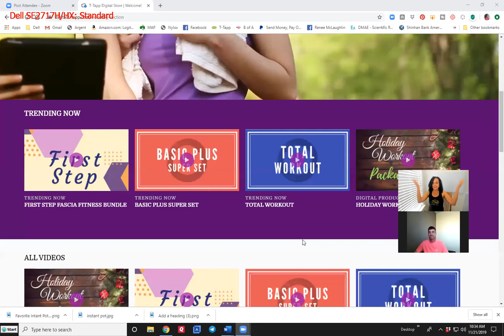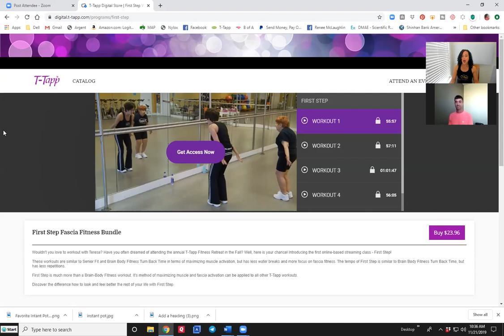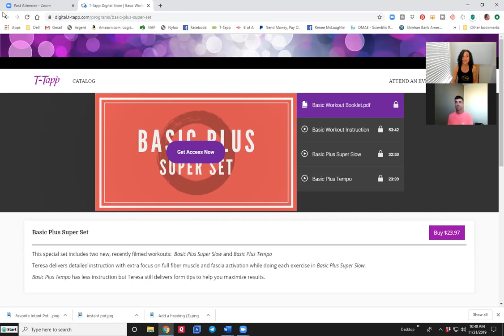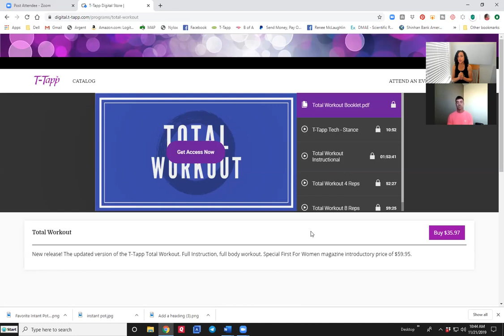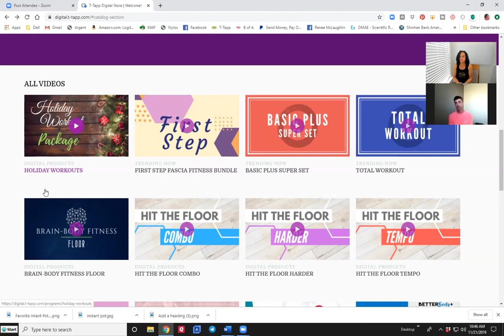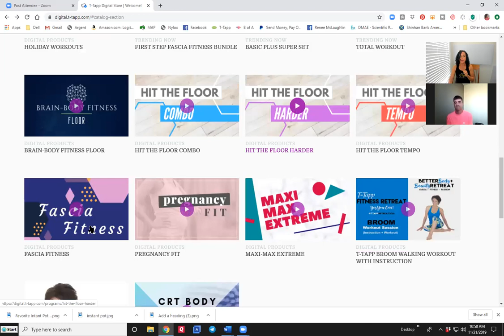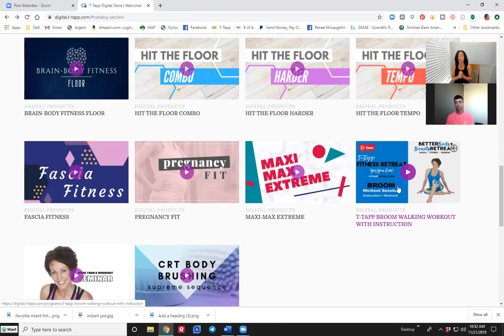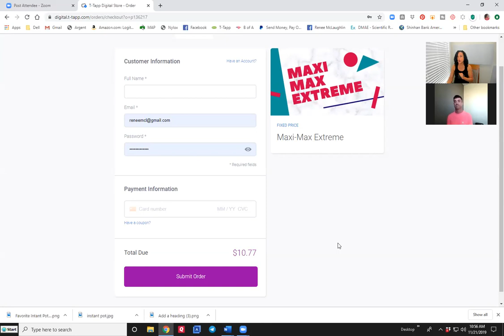T-Tapp Pre-Back Friday Digital Blowout Sale!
Now through Sunday November 24!  This will never be available again so don't miss out!  Click the link above and get your T-Tapp workouts to keep and take with you!